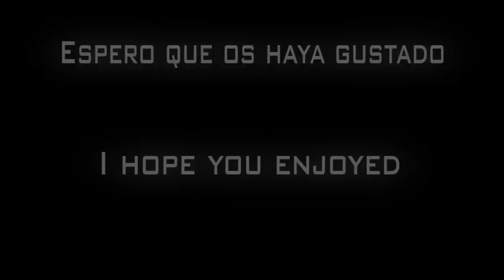Bouncing betty en mw2